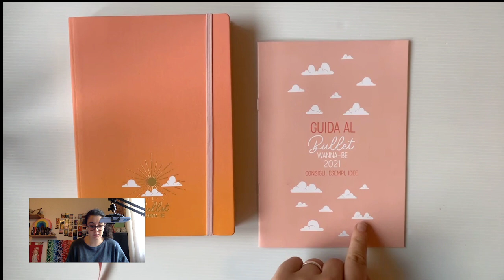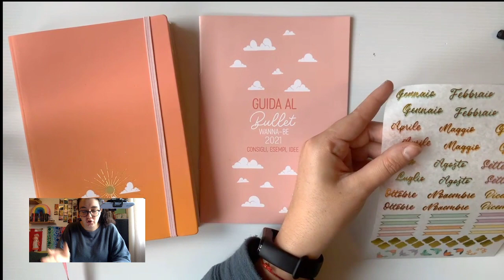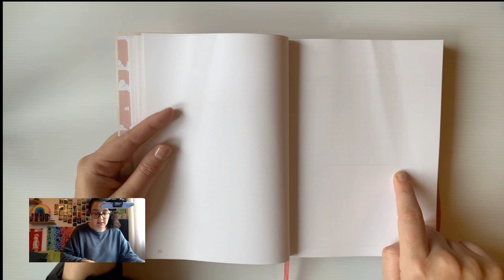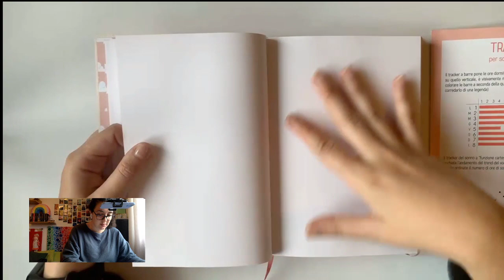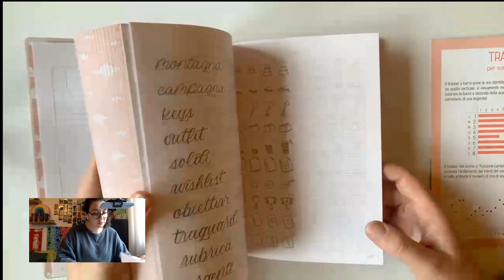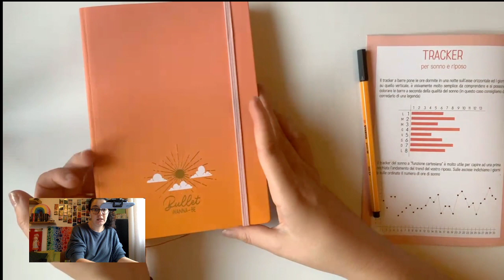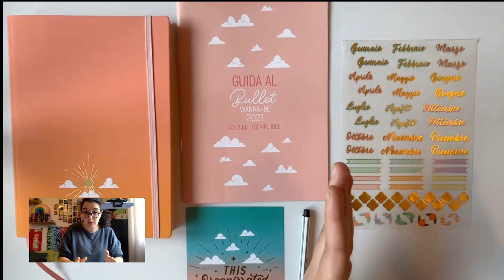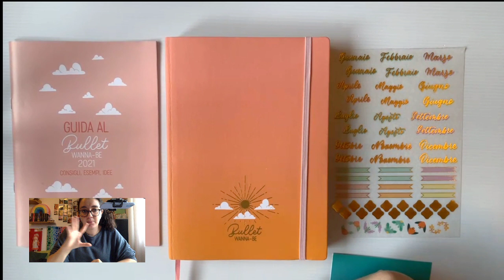[RECENSIONE] Bullet WANNA BE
Live trasmessa il 3/10/2021

PENNE E AFFINI DA AMAZON